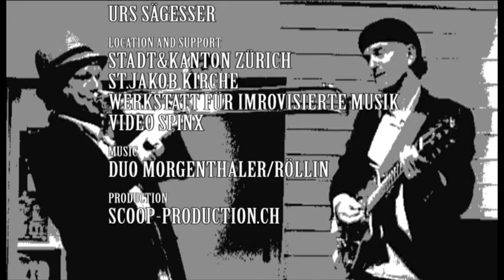Morgenthaler/Röllin NILPFERD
Walk through Zürich 2013 by Robert Morgenthaler/ Trombone and Urs Röllin/ Guitar

Video and editing by Urs Sägesser- scoop-production.ch